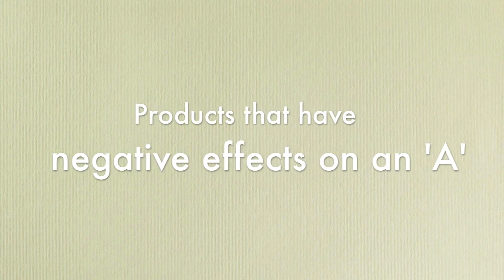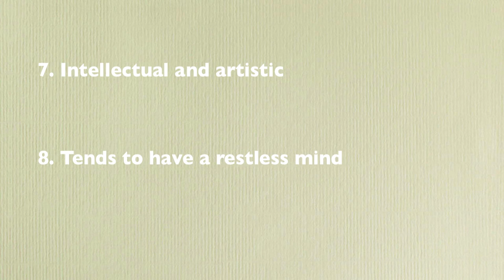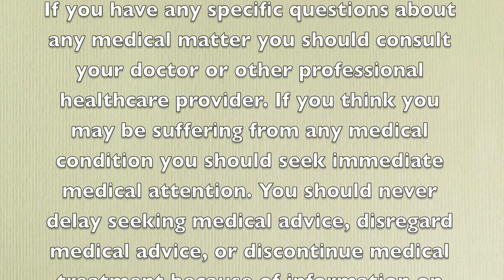Blood Type 'A'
Dr D'Adamo speaks about blood type 'A'